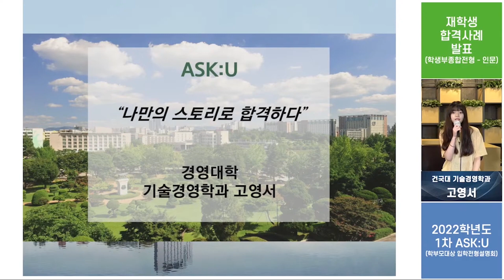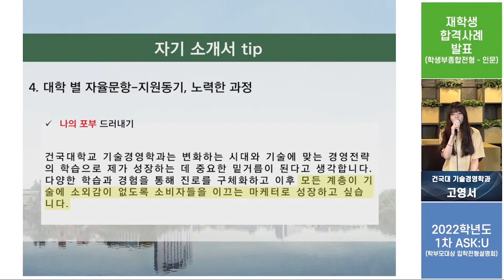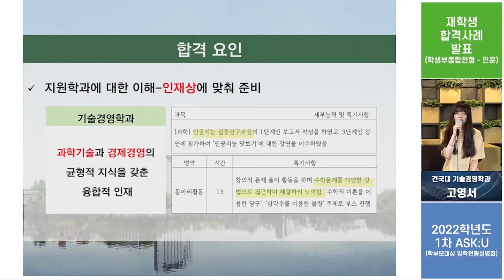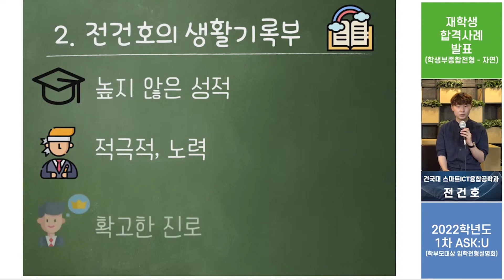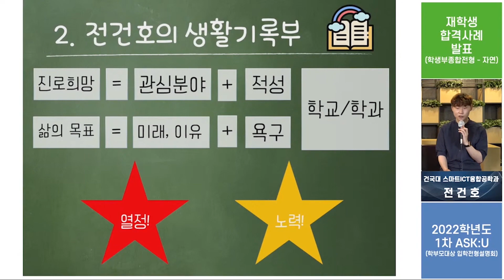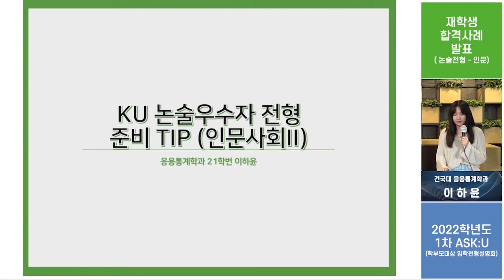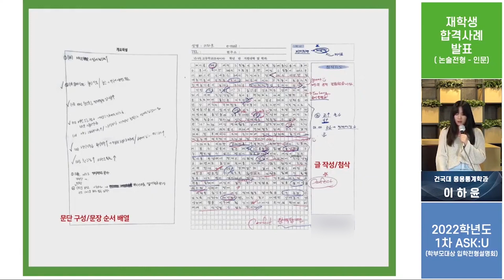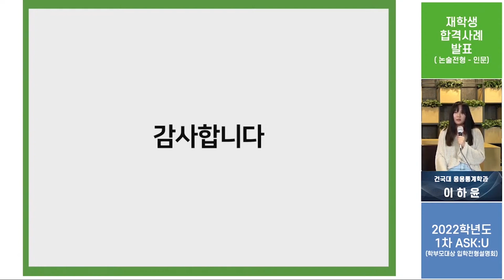2022 온라인 1차 ASK:U 입학전형설명회 편집본 part.2 합격사례발표 1,2,3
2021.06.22 진행한 2022학년도 1차  ASK:U 입학전형설명회
실시간 스트리밍 편집본입니다.

part.2# 합격사례발표 1,2,3

00:00:50 합격사례발표 (학종/인문)
00:16:47 합격사례발표 (학종/자연)
00:31:50 합격사례발표 (논술/인문)

✔️ASK:U(입학전형설명회) 만족도조사 부탁드립니다.

✔️온라인 2차 ASK:U 입학전형설명회
2회차 행사일시: 7월 24일(토) 13:00 ~ 16:30